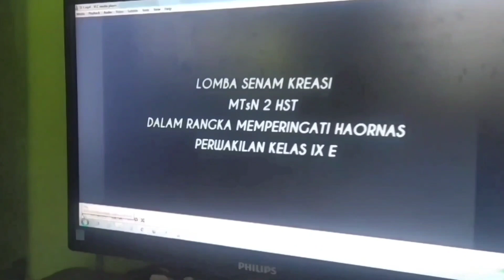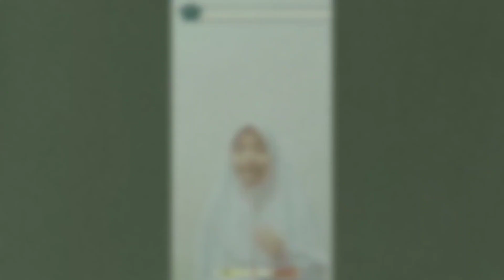Video Season 5 Ptomosi PPDB MTSN 2 HST Tahun 2021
video season 5 ini adalah bberapa kegiatan clasmet online yg dilaksanakan d mtsn 2 hst